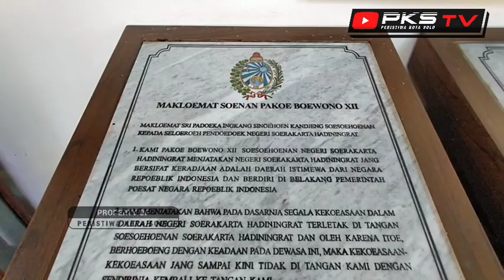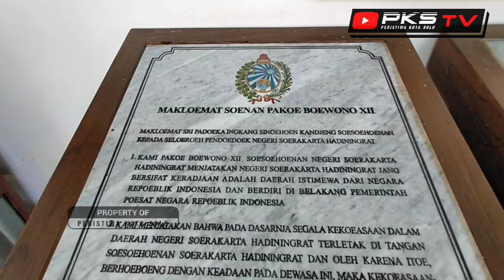[PASCA REKONSILIASI KERATON SOLO] Museum Akhirnya Kembali Dibuka, Wisatawan Sambut Antusias